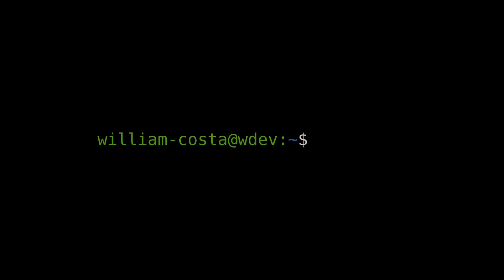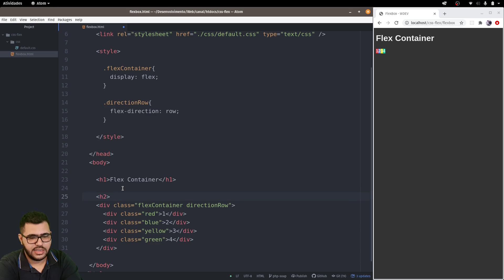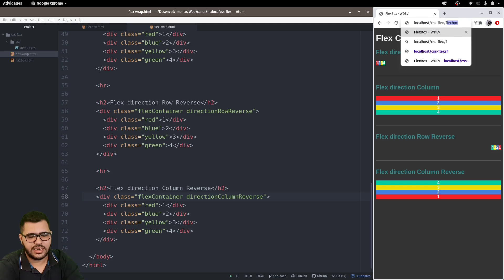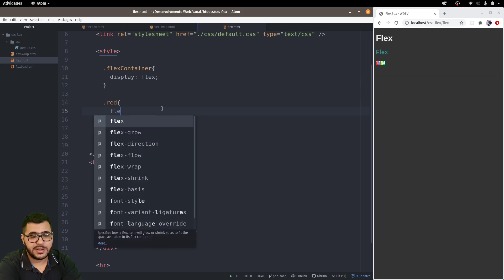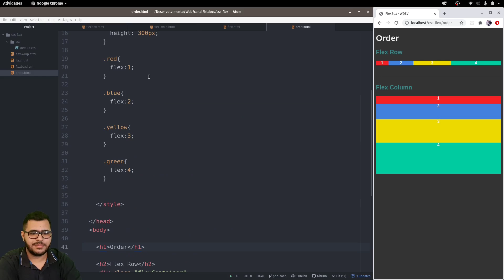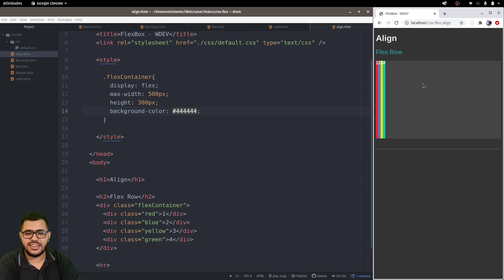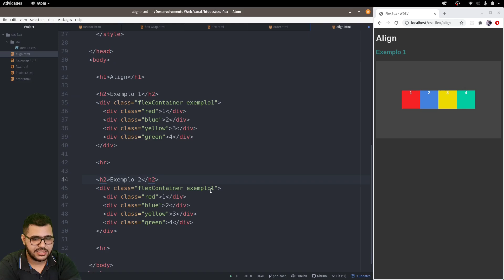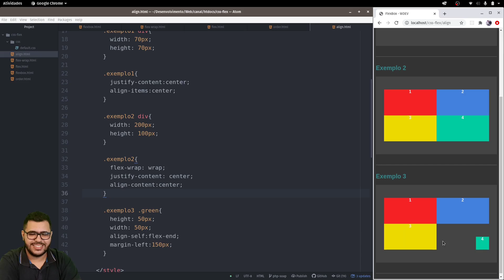Flexbox: criando layouts flexíveis com CSS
Com Flexbox é possível criar layouts flexíveis em CSS, onde os itens se ajustam automaticamente a tela, permitindo ajustes de tamanho e alinhamento.
Confira no vídeo de hoje como é fácil implementar o Flexbox!

Créditos
Abertura utiliza vídeos do Pexel dos autores Carlos Arribas, Joseph Redfield e BuildWith Angga